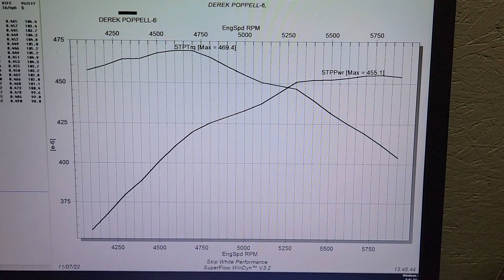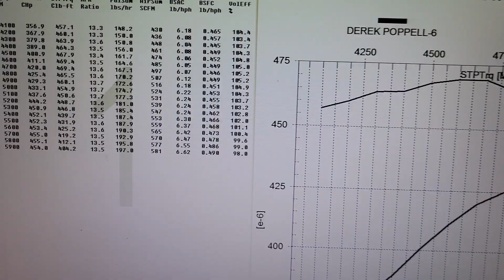DEREK P. 383 SKIP WHITE PERFORMANCE